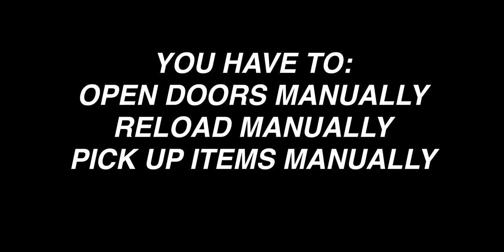Competitive Mode | 20 Kills Solo Vs Squad | PUBG Mobile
Testing Competitive Mode
Solo Vs Squad
20 Kills Win

Played on: iPhone X